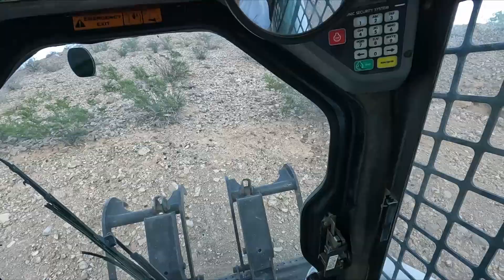Grading a washed out slope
These videos are just me documenting what I do in my life, hope you all enjoy watching.

Hurricane Hilary created a ton of washed out areas, this was the worse that I have seen

Equipment I use every day

GoPro Hero 10
GoPro Media Mod
GoPro Batteries
GoPro UV Lens
SanDisk 1TB Micro SD card
Rode Wireless GO II
Behind The Head Earmuffs

If you liked the content consider checking out these videos too.